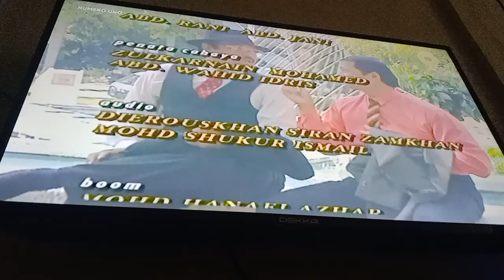Numero Uno TV9 Outro